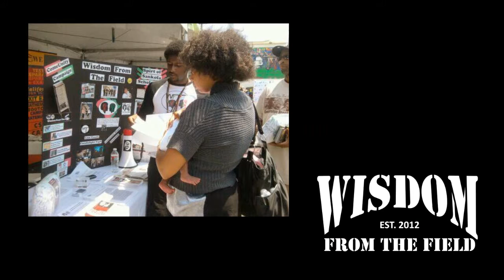WFTF Mixtape Promo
Be Wise and the Ancestors present Wisdom From The Field (Vol. 1)! Mixtape drops October 22nd so we only have one question: got wisdom? Get it Thursday, October 22nd for FREE at: